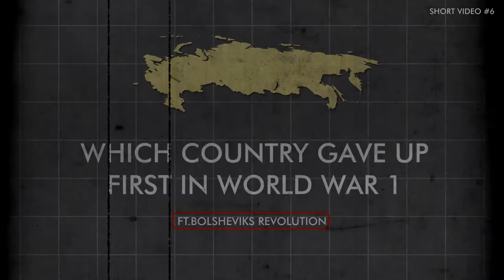Which country gave up first in ww1 | Bolsheviks revolution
This video series we recently started will feature short clips from our previous videos . You can have access to more knowledge in less time .

In this video you will know about the country who gave up first in world war 1 , and bolsheviks revolution .

Bolsheviks revolution :
The Russian Revolution was a period of political and social revolution that took place in the former Russian Empire which began during the First World War. This period saw Russia abolish its monarchy and adopt a socialist form of government following two successive revolutions and a bloody civil war. The Russian Revolution can also be seen as the precursor for the other European revolutions that occurred during or in the aftermath of WWI, such as the German Revolution of 1918.

The Russian Revolution was inaugurated with the February Revolution in 1917. This first revolt focused in and around the then-capital Petrograd (now Saint Petersburg). After major military losses during the war, the Russian Army had begun to mutiny. Army leaders and high ranking officials were convinced that if Tsar Nicholas II abdicated, the domestic unrest would subside. Nicholas agreed and stepped down, ushering in a new government led by the Russian Duma (parliament) which became the Russian Provisional Government. This government was dominated by the interests of prominent capitalists, as well as the Russian nobility and aristocracy.

In response to these developments, grassroots community assemblies (called Soviets) were formed. These Soviets were led by soldiers and urban industrial proletarians, as well as rural farmers. The Soviets initially permitted the new Provisional Government to rule, however the Soviets did insist on a prerogative (privilege) in order to influence the government and to control various militias. By March, Russia was locked in a dual power as neither government trusted the other. The Provisional Government held state power in areas such as military and international affairs, whereas the network of Soviets held more power concerning domestic affairs. Critically, the Soviets held the allegiance of the working-class, as well as the growing urban middle-class.

During this chaotic period, there were frequent mutinies, protests and strikes. Many socialist and other leftist political organizations were engaged in daily struggle and vied for influence within the Provisional Government and the Soviets. Notable factions include the Social-Democrats, Mensheviks, Social Revolutionaries, and the Anarchists. These organizations competed with the Bolsheviks ("Ones of the Majority"), a far-left party led by Vladimir Lenin for political power and popular influence. Initially the Bolsheviks were a marginalized faction, however that changed following a series of developments including the use of their slogan, peace, land, and bread which promised to cease war with Germany, give land to the peasantry, and end the famine caused by Russia's involvement in WWI. These slogans had a direct effect on the growing Bolshevik popularity.[1] Despite the virtual universal disdain towards the war effort, the Provisional Government chose to continue fighting anyway, giving the Bolsheviks and other socialist factions a justification to advance the revolution further. The Bolsheviks merged various workers' militias loyal to them into Red Guards, which would be capable of revolution.[2]

The volatile situation in Russia reached its climax with the October Revolution, which was a Bolshevik armed insurrection by workers and soldiers in Petrograd that successfully overthrew the Provisional Government, transferring all its authority to the Bolsheviks. Under pressure from German military offensives, the Bolsheviks soon relocated the national capital to Moscow. The Bolsheviks which by now had secured a strong base of support within the Soviets and, as the supreme governing party, established their own government, the Russian Soviet Federative Socialist Republic (RSFSR). The RSFSR began the process of reorganizing the former empire into the world's first socialist state, to practice soviet democracy on a national and international scale. Their promise to end Russia's participation in the First World War was fulfilled when the Bolshevik leaders signed the Treaty of Brest-Litovsk with Germany in March 1918. To further secure the new state, the Bolsheviks established the Cheka, a secret police that functioned as a revolutionary security service to weed out, execute, or punish those considered to be "enemies of the people" in campaigns called the red terror, consciously modeled on those of the French Revolution.